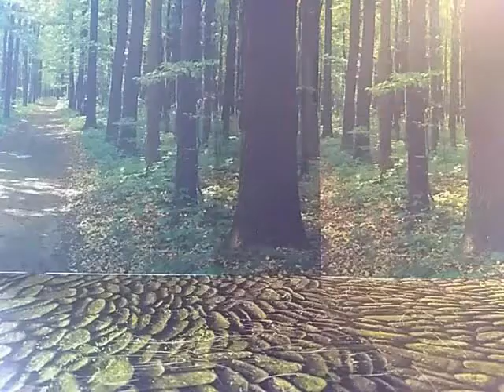Origami Elk Stop Motion.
Using the Simple Hue Animation Stop Motion set.